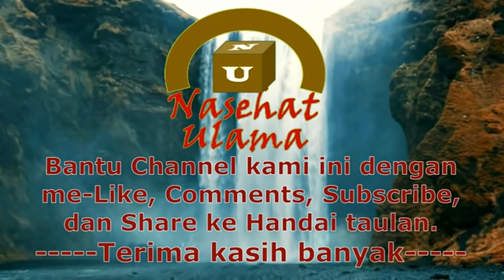NERAKA dan Calon Penghuninya _ Ceramah Lucu namun Bermutu KH. ZAINUDDIN MZ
Macam-macam Neraka dan Calon-calon Penghuninya